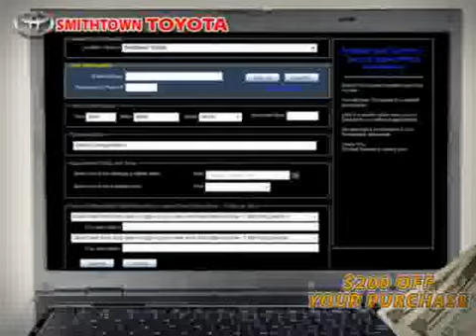2009 Toyota Camry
2009 Toyota Camry at Smithtown Toyota